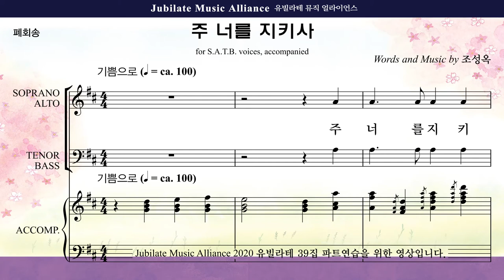[유빌라테 39집] 송영(폐회송). 조성옥 - 주 너를 지키사 Soprano